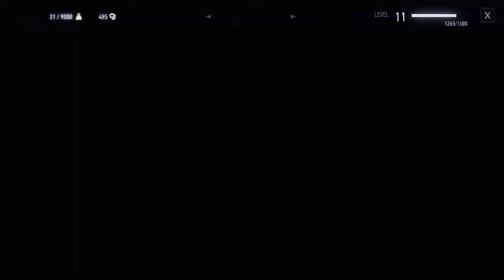The Witcher 3 Wild Hunt - Ep. 07 ''Finding The Baron's Daughter'' _xabagenztv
Cinematic graphic version for The Witcher 3. Make the atmosphere more dramatic. No commentary, just story and fights with all best ending ever played. Enjoy the series! Hope you like it :)

# Ciri has good relationship with the Baron.